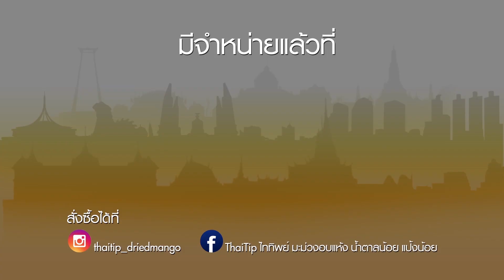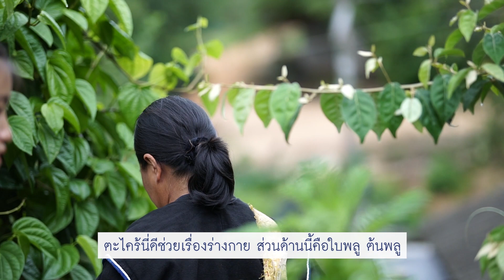คนเปลี่ยนโลก SS5 TAPE 36 : เมล็ดพันธุ์นักเดินทาง (16 ก.ย. 62) 2/3